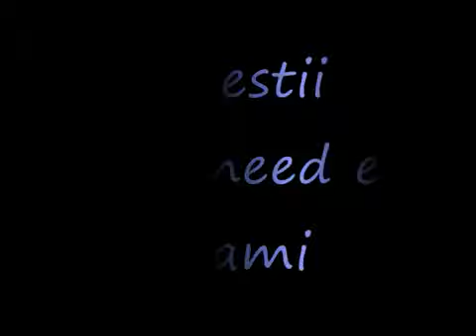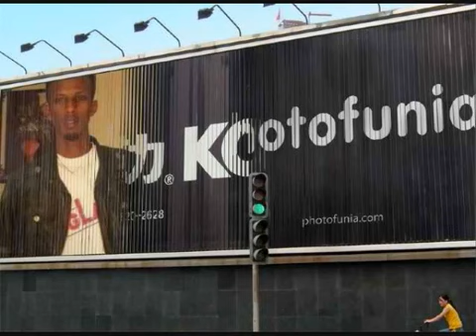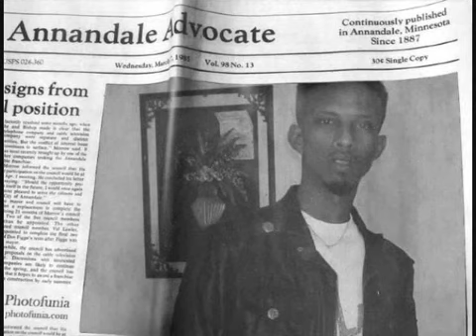Abdulqadir Maliyo kaban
hees cusub 2011,somalimusic,somaliland,jabuti,kaban,qaaci,fiska,xawo kiin,farhiya kabayare,nimco dareen,cumar dhuule,samatar,tubeec,